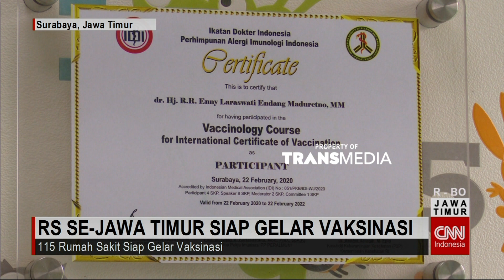Rumah Sakit Siap Vaksin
Meski Penyuntikan Vaksin Masih Menunggu Izin Dari Badan Pengawas Obat Dan Makanan, Sejumlah Rumah Sakit Di Jawa Timur Menyatakan Siap Menggelar Vaksinasi. Per Hari Ini, Jawa Timur Memiliki 2400 Vaksinator Bersertifikasi.